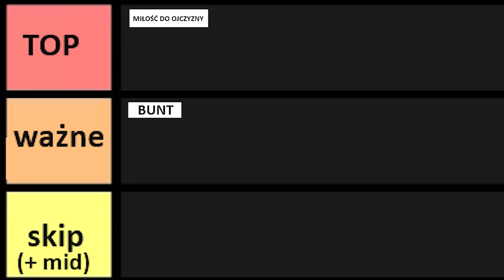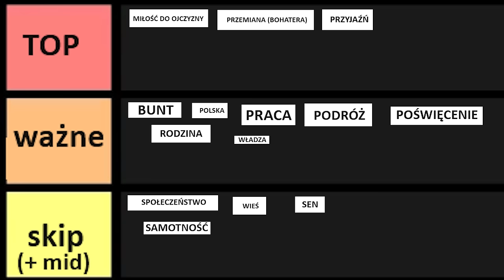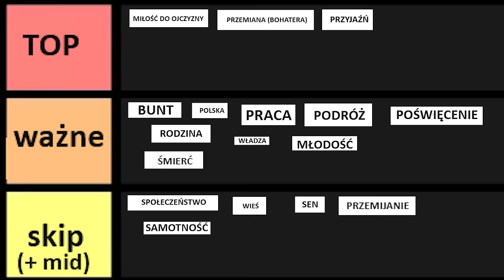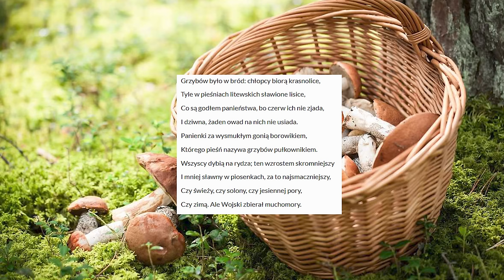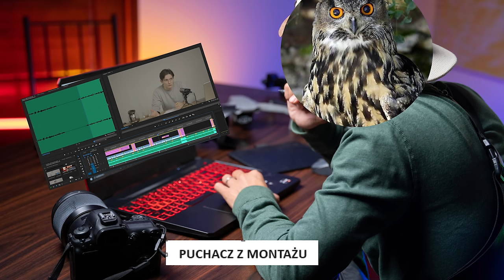RANKING WSZYSTKICH MOTYWÓW LITERACKICH (TIERLISTA DO MATURY PRZEZ KTÓRĄ ZWĄTPISZ W SENS)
Zestawienie TOP 25 motywów literackich jestem pewien, że przyda ci się na maturę na egzamin ósmoklasisty albo na po prostu bycie w szkole. W rolach głównych motyw miłości w literaturze, motyw przyjaźni, motyw dowolnej innej rzeczy w sensie dosłownie to jest taki bullshit że nawet nie wiem jakie słowa kluczowe tutaj wsadzić

🦉 Prośba mini - poleć puchacza dalej🦉

🔥 Mocarne filmy:

ŚREDNIOWIECZE nie ma sensu (epoki literackie na sprawdzian i maturę - powtórka)
OŚWIECENIE nie ma sensu (mocarna powtórka na sprawdzian albo dla maturzysty )
ROMANTYZM W POLSCE MATURA (dziwne ale spoko gadanie)

🔥🔥🔥 Cała playlista "NIE MA SENSU" (potężna propozycja edukacyjna)

🗝️ Tagi: motywy literackie, top 10 matura, najwazniejsze motywy na mature, powtorka z motywow literackich, motywy do egzaminu, motywy powtorka 2024, lektury obowiazkowe, lektury rozszerzenie, lektury podstawa polski, jezyk polski, smieszne, edukacja

🦉 Sociale
@puchacztube [instagram]
@tuuurczi [instagram]

🗝️ Tagi2: pan tadeusz motywy, dziady motywy, motywy w trylogii, motywy w liceum, po maturze, w weselu, w lalce, bohaterowie, dzumy, kordiana, trenów, bilbii, mitologii